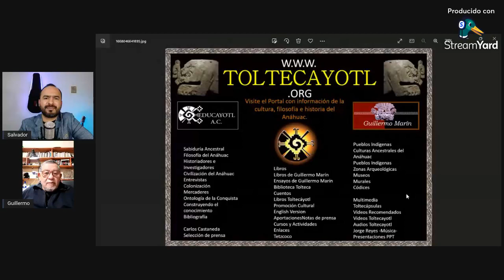No deberíamos llamarnos México sino Anáhuac | Guillermo Marín | Viaje a lo Fantástico #13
Charla con Guillermo Marín, gran divulgador de la historia de México, pero no de la convencional y oficialista, sino una todavía más profunda. Conocerás información que te cambiará la vida, ¡a esas dimensiones!